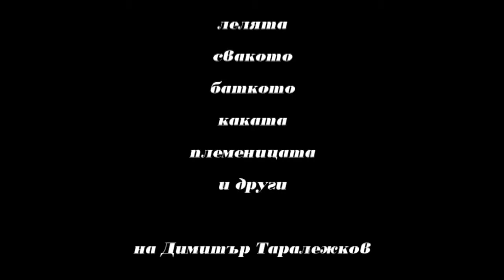Бидон Филм - Вино 2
Вино в HD